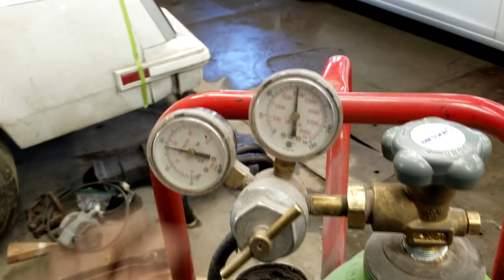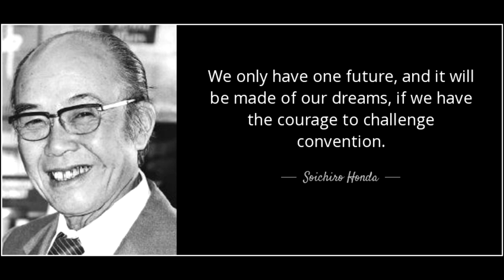✔️EP9 Système Échappement Mazda sur Honda Delsol ?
Voici comment J’ai installé un échappement double de mazda3 skyactive sur le delsol midengine !!
Nous allons voir ce qu’il se passe !
🎵Musique dans le vidéo🎵

🎧Musique 1
🎧Musique 2
Si vous avez des compositions que vous voudriez entendre dans une vidéo, veuillez me rejoindre sur mon courriel ! Ça va me faire ultra plaisir !
🚀 Suivez Moi 🚀